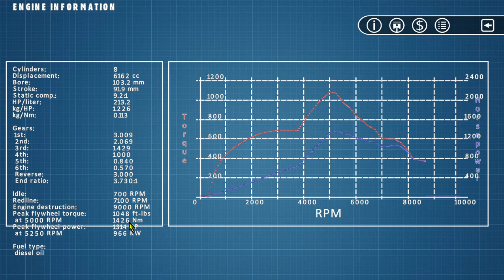ls fricking swap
ls swap everything